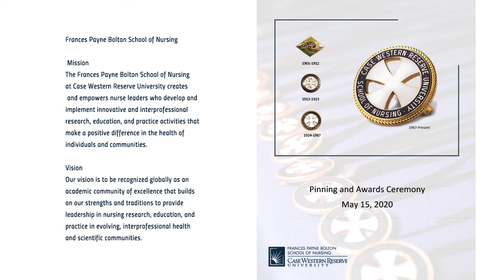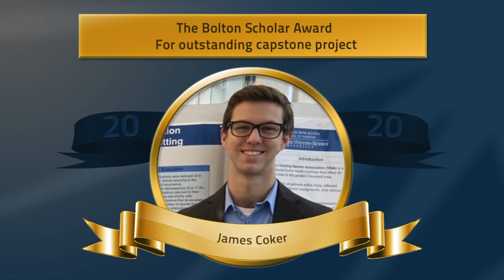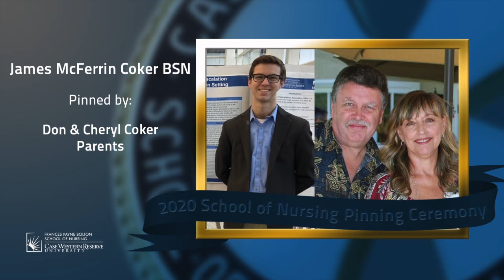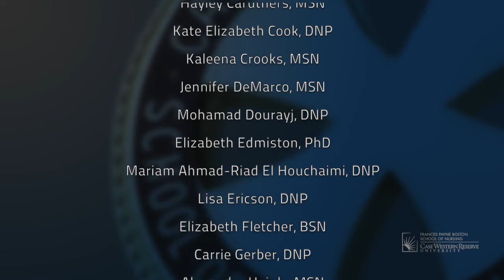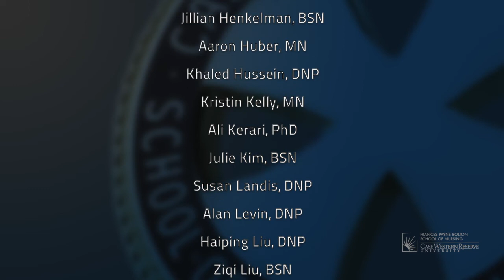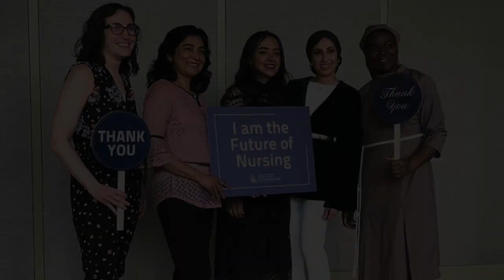Frances Payne Bolton School of Nursing's Virtual Pinning & Awards Ceremony for the Class of 2020